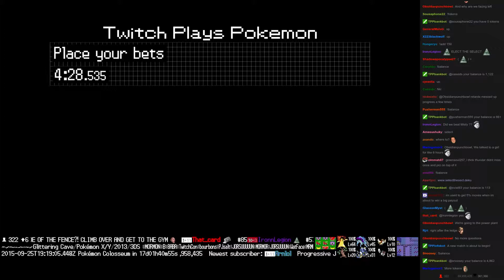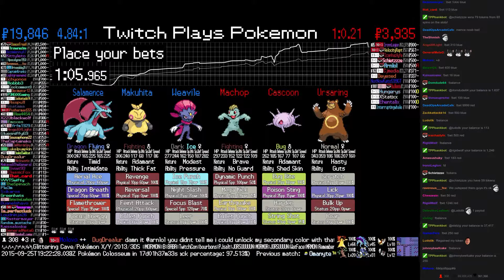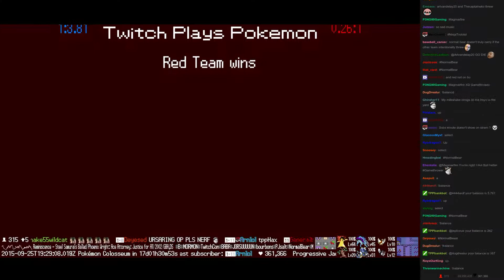Twitch Plays Pokémon Battle Revolution - Match #25006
Match #25006 [Blue: Weavile, Makuhita, Salamence] vs [Red: Machop, Cascoon, Ursaring]